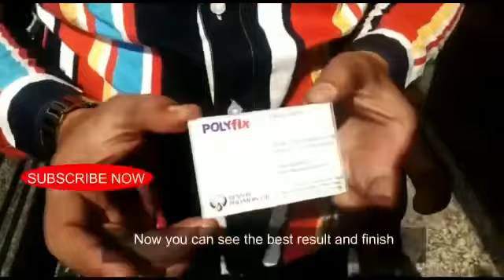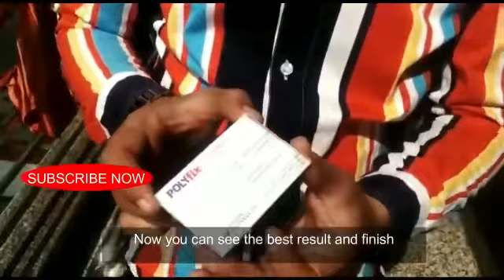Uv Curing Glue for Paper lamination